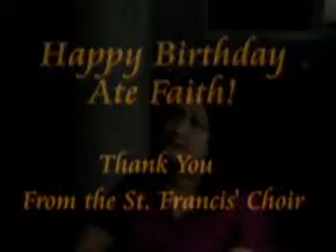This is ATe Faith Part 2